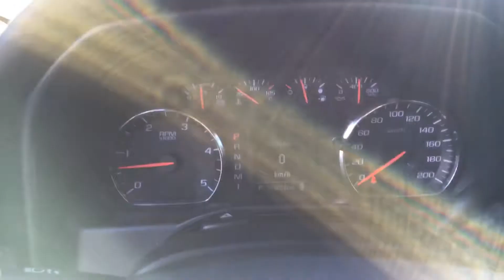vidéo de l`intérieur et de l`extérieur chez Granby GM